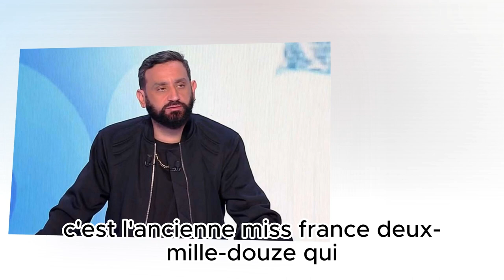TPMP : Cyril Hanouna piège Delphine Wespiser !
TPMP : Cyril Hanouna piège Delphine Wespiser ! Dans cette vidéo, je vous raconte comment Cyril Hanouna a fait une caméra cachée à Delphine Wespiser pour son retour dans Touche pas à mon poste. L’ancienne Miss France a cru qu’elle devait remplacer Cyril Hanouna à l’animation de l’émission pendant 10 jours, suite à une sanction de la direction de C8. Mais tout cela n’était qu’une blague ! Découvrez sa réaction et celle des chroniqueurs et des téléspectateurs dans cette vidéo !